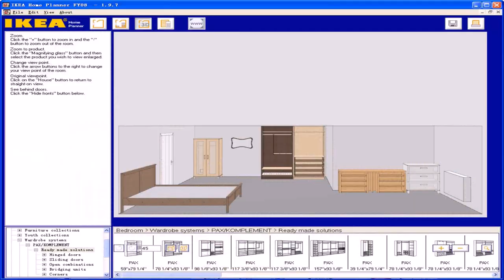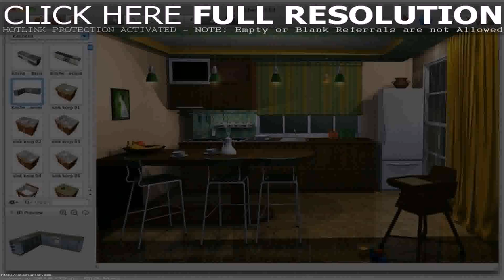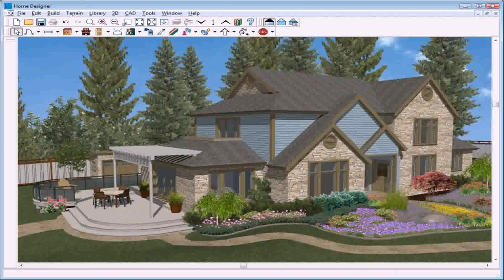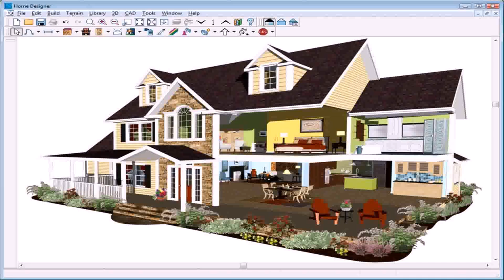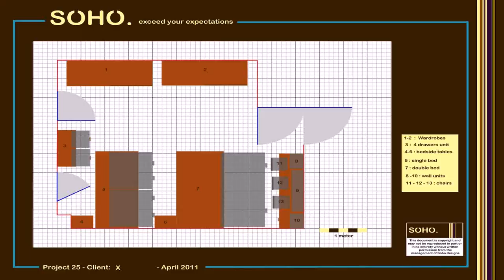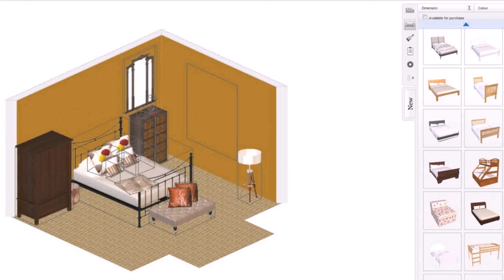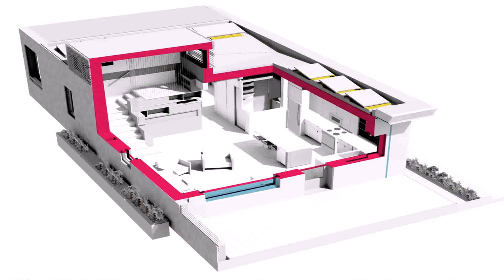Room Planner Home Design Mac - Gif Maker DaddyGif.com (see description)